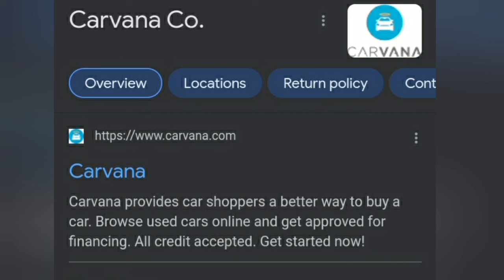CARVANA Car Co. Class Action Lawsuits? isn't Giving "Car Titles" to New Customers?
Now finally Florida state government served caravana a 30-day deadline, to make it right with their customers.

 and hit me up in the comments😎👍